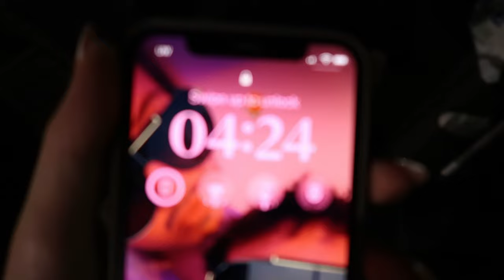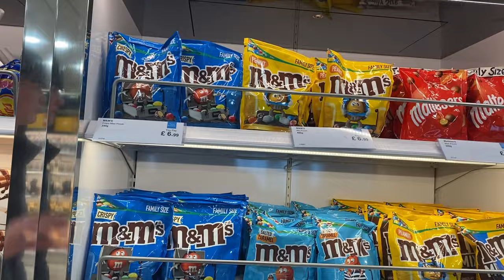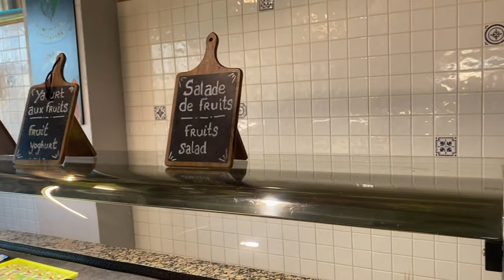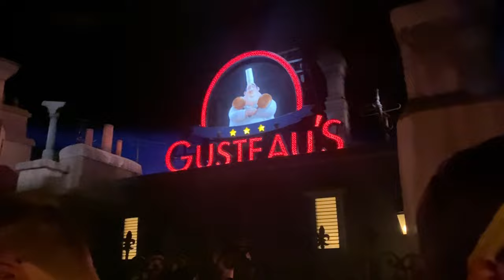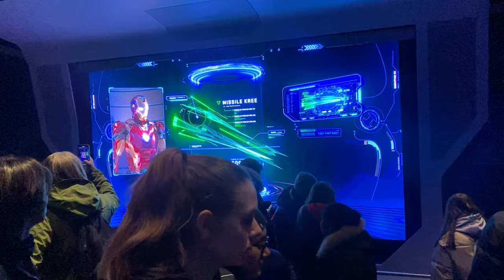disneyland paris vlog!!✧･ﾟbest trip ever.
hey- i hope you enjoyed my disney vlog we had such a great time lol💘